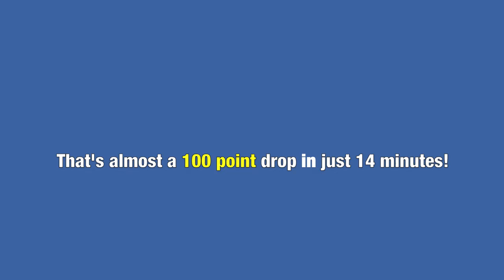Joseph does the Big Blue Test for 2013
It's Diabetes Awareness Month, and Joseph does the Big Blue Test -- once again, with some help from Evan. :-)

Remember, every 10  Big Blue Test results shared triggers a $5 donation to organizations helping people with diabetes!

to learn more.  And do the test!!!